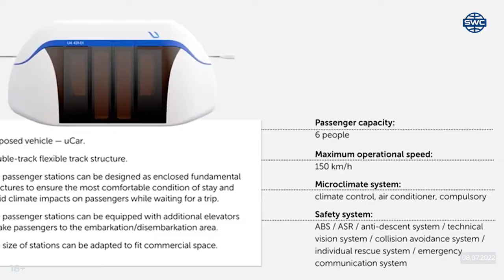SKYWAY / USKY: NOTICIAS, edición 265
SKYWAY / uSKY son marcas  que representan a compañia tecnologia  con un proyecto real, con más de 1000 ingenieros, arquitectos,  diseñadores, y personal vario,  que ofrece sus participaciones a centavos $ al igual que lo hicieron Google, Microsoft, Alibaba o Facebook en sus prelanzamientos (antes de entrar en bolsa) Sky Way encuentra parte de sus fondos en el sistema de Crowdfunding y nos ofrece un inmejorable Plan de Compensación. La compañía esta valorada actualmente  en mas  9000  millones de $. Su tecnologia se aplica al Transporte Terrestre , Pasajeros  y Mercancias, Puertos y Minas, denominado Transporte de Hilos o Cuerdas Pretensadas, que es de 4 a 10 veces más económico, que cualquier otro transporte actual,  más seguro y sostenible,  minimizando el impacto ambiental. Ahora puedes  convertirte en Co –Propietario de la Corporación de Transporte que llegará a ser la más Grandes del Mundo. Hemos recibido dos subvenciones de la ONU y tambien nos ha incluido en su Listado Mundial de Expertos en Transporte Terrestre Sostenible. Tenemos  varios  Km precontratados en varios paises.  Somos mas de 600.000 personas que hemos confiado en la compañia. Comenzó su financiacion colectiva o crowdfunding de acciones o crowdinvesting, en 2014 con la primera etapa de un total de 15. Actualmente nos encontramos al final de la etapa 14. La salida a bolsa coincidira con la finalizacion del Ecoparque Tecnologico, etapa 15 y la ejecucion de algunos tramos en diversos paises. En ese momento nuestras participaciones en la compañía pasaran a ser acciones de la misma, minomo a 1$,  las cuales podremos venderlas a inversores bursatiles  o cobrar dividendos de por vida.

¡¡¡REGISTRATE GRATIS AHORA MISMO Y SE COPROPIETARIO, DESDE 50$ HASTA LA CANTIDAD QUE SE DESEE.

Video con el procedimiento a seguir para comprobar que la compañia esta en el registro para la salida al mercado de valores . Numero de ISIN VGG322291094 y web para localizarla UTILIZAMOS EL NETWORK MARKETING PARA DIFUNDIR EL CROWDINVESTING O CROWDFUNDING DE ACCIONES O FINANCIACION COLECTIVA.